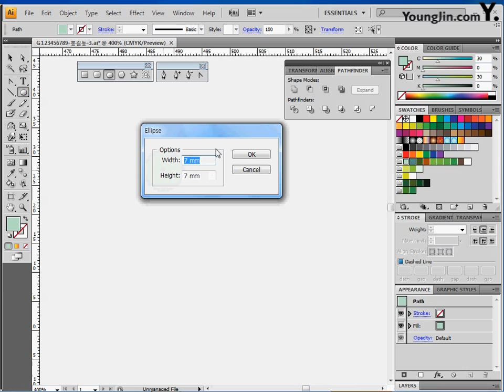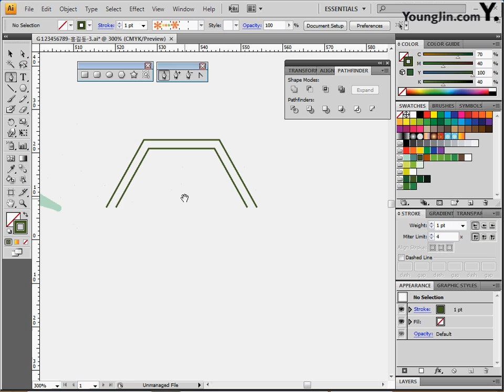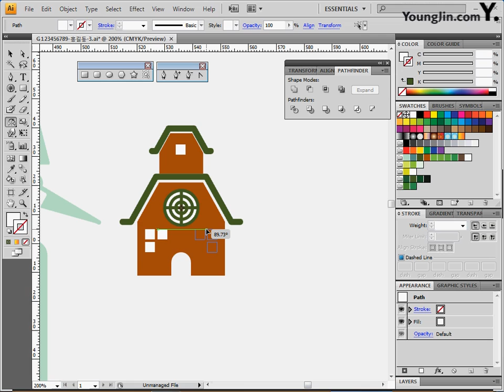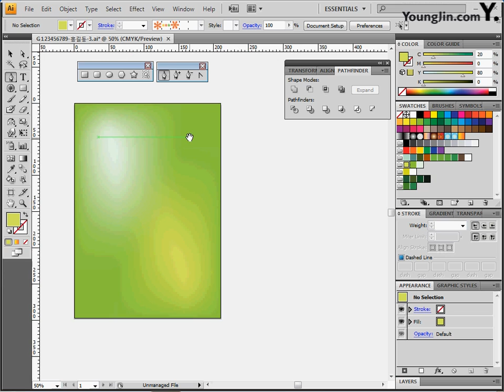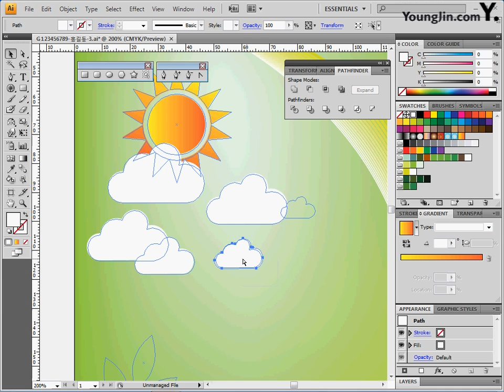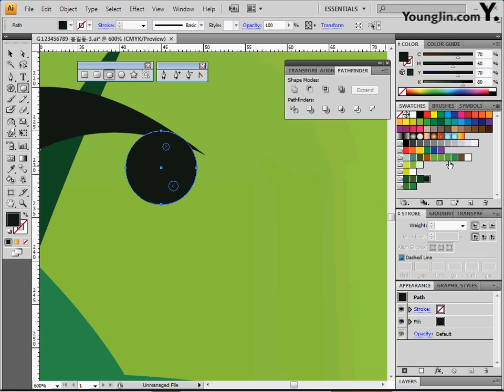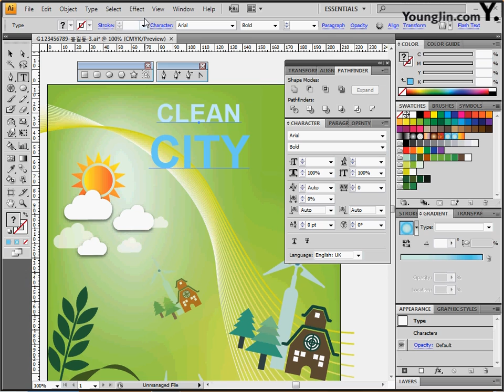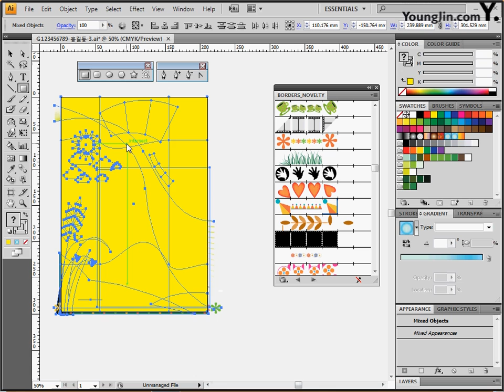최신 기출 유형 5회-3